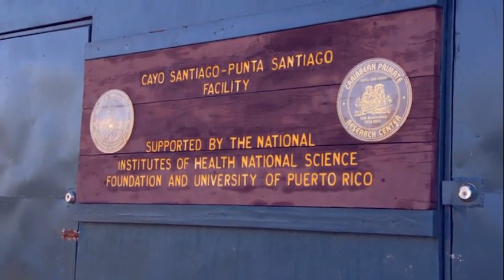Monkey Island - Humacao - Punta Santiago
Mayor Marcelo Trujillo of Humacao, Puerto Rico discusses the worst hit barrio in his municipality from Hurricane Maria. FEMA staff is met by University of Puerto Rico researchers and guided to the world famous "Monkey Island" an NIH-funded rhesus macaque wild monkey colony on the island of Cayo Santiago. The research labs and facilities were destroyed but the monkeys are doing well.